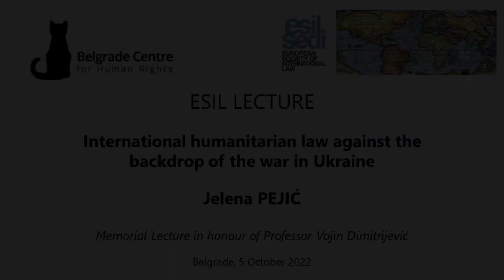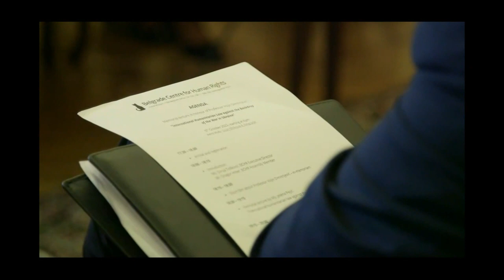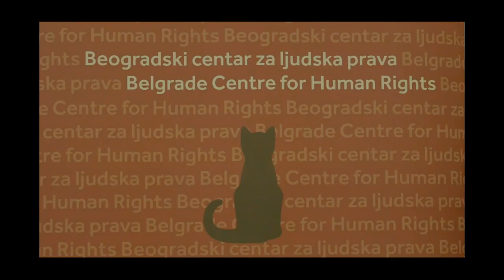ESIL Lecture - Jelena Pejić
Ms. Jelena Pejić
"International humanitarian law against the backdrop of the war in Ukraine"
Belgrade Centre for Human Rights
5 October 2022